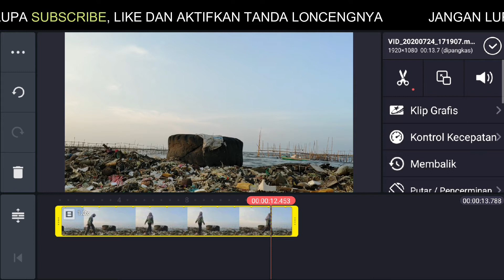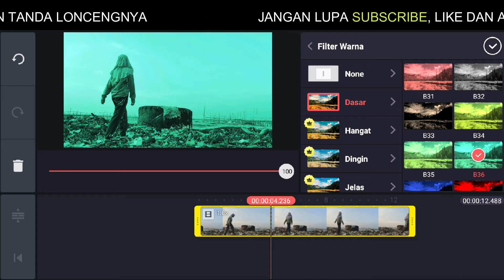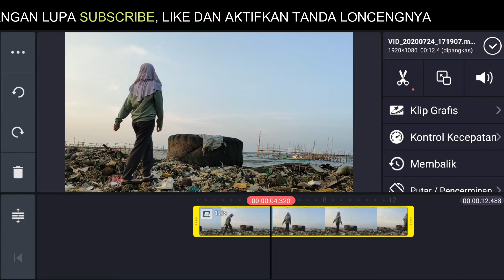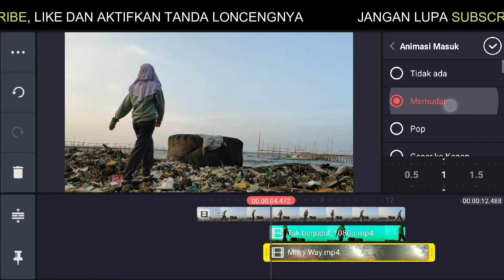Cara membuat video luma key effect di KineMaster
CARA MEMBUAT VIDEO LUMA KEY DI KINEMASTER
Video dengan efek Luma Key mulai dari pengambilan footage sampai pengeditan cukup menggunakan smartphone.
Untuk itu siapapun bisa membuatnya
Video ini saya lengkapi dengan subtitle ke beberapa bahasa agar dapat dipahami oleh lebih banyak orang.